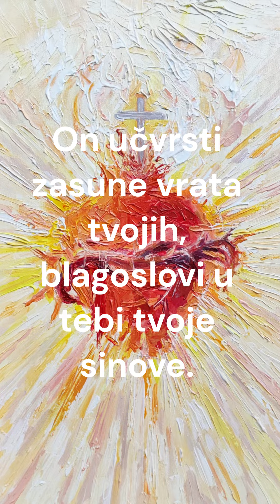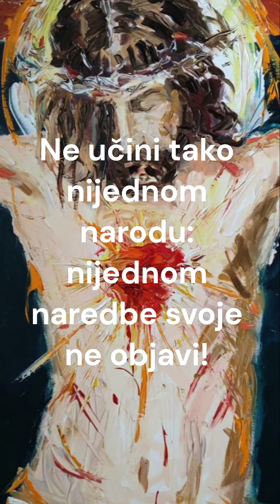Slavi, slavi, Jeruzaleme (Ps 147)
otpjevni psalam u petak 30. tjedna (god. I.)
kompozicija i interpretacija: p. Niko Bilić, SJ

Hvala Bogu, najnovije. Po uzoru na Tijelovski psalam.

Dobro došli na sv. misu danas, na Prvi petak u okrilju Bazilike Srca u srcu glavnoga grada, 18:30. Klanjanje Presvetom i zlatna krunica u 18:00.
Ulaz: Draškovićeva 54, Zagreb.
Dobro nam došli!

"Pjevajte mu...!" - Biblijski portal